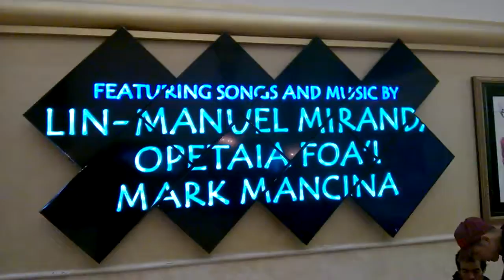multi-display 45 deg configuration